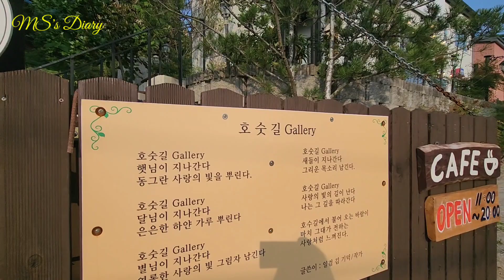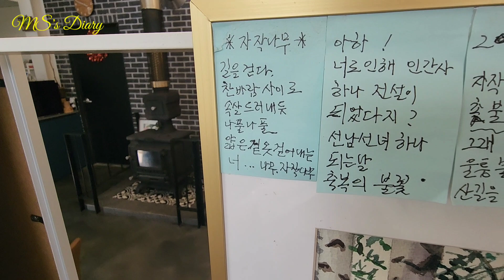호숫길갤러리카페/ 안성카페/ 혼자카페/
안성 호숫길갤러리카페
덕산저수지앞에 위치한 카페
혼자서 한가로이 즐기다 왔어요